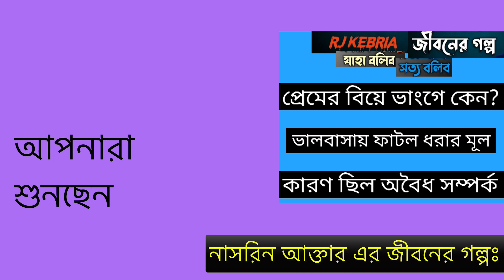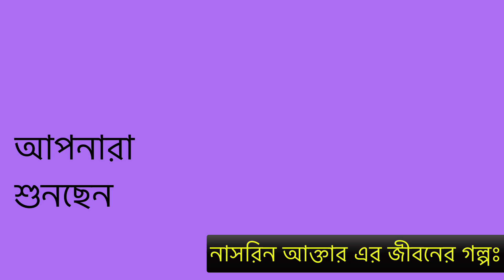Apan Thikana Nashrin | Jbsb New Epi 79 | Dhaka Fm | Rj Kebria Jiboner Golpo | Secrets Life Story